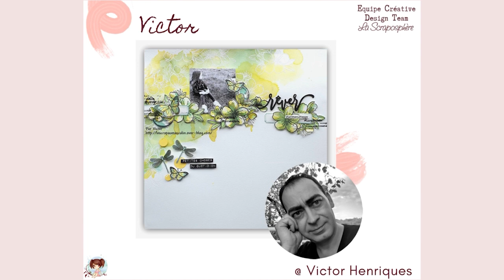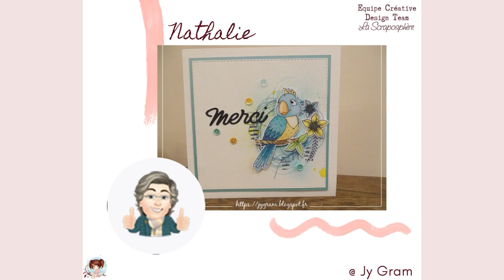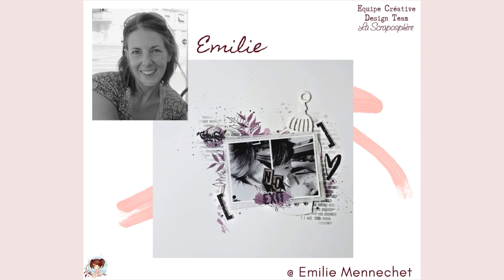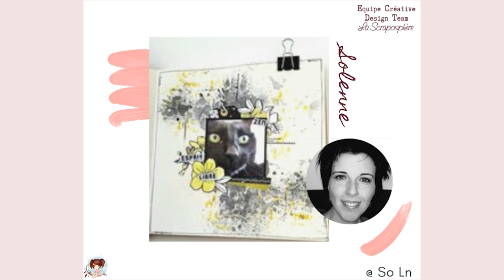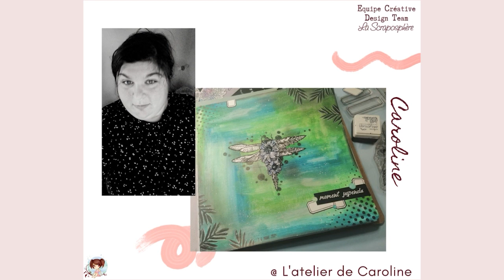Bavardages & Cie : Remerciements et présentation de la DT - Design Team - La Scraposphère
Deux vidéos en deux jours, wahouuuuuuuuuu !

Celle-ci n'est pas une vidéo comme d'habitude, au programme :
- remerciements pour vous mes abonnés !
- présentation des membres de la DT - Design Team / Equipe créative de la Scraposphère
- découverte de 2 nouvelles recrues !

Merci à vous tous et j'ai oublié dans la vidéo mais merci à toutes les personnes qui ont tenté leur chance pour faire partie de la belle aventure de la Scraposphère !

Le site réouvre le 7 mai 2021 à 14h00 voici le lien